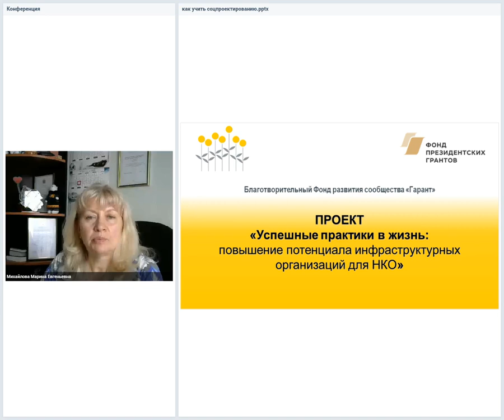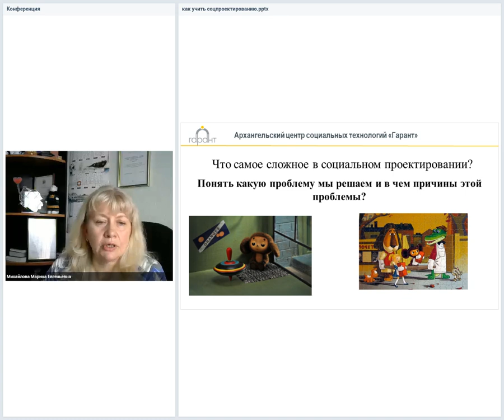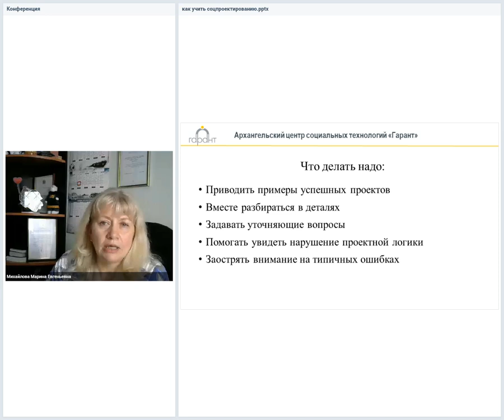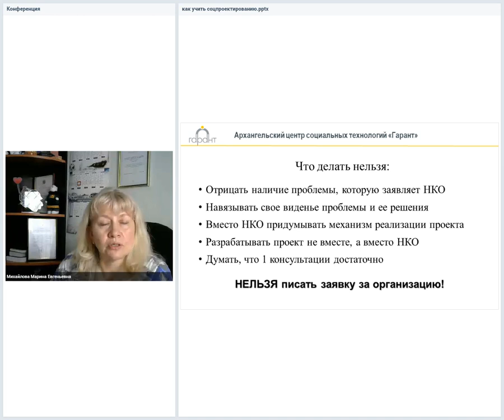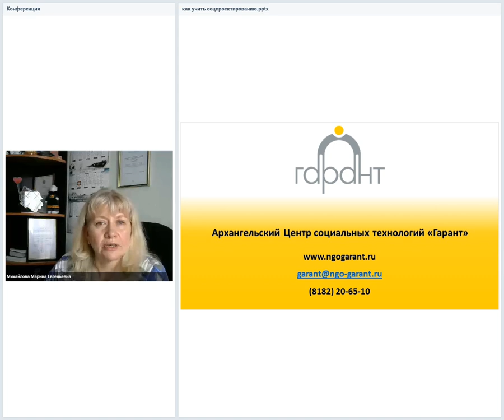Как помочь НКО разработать успешный социальный проект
Эксперт: Марина Евгеньевна Михайлова
директор Архангельского Центра социальных технологий «Гарант»